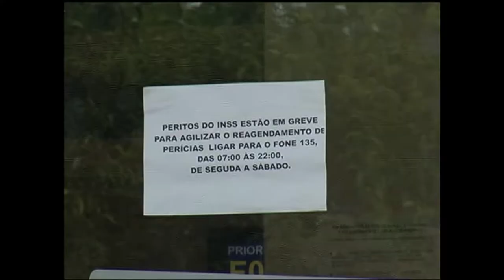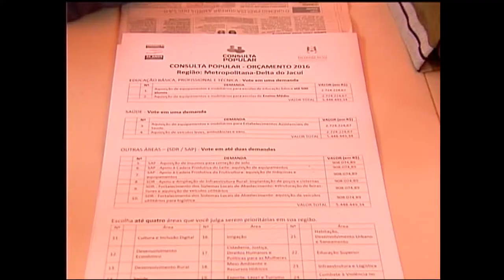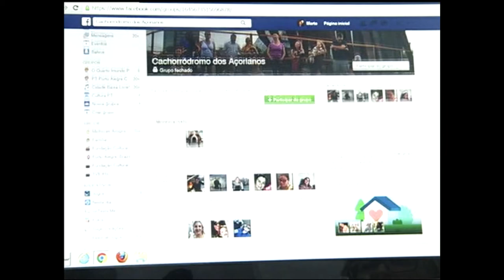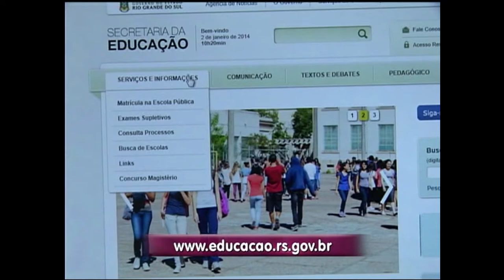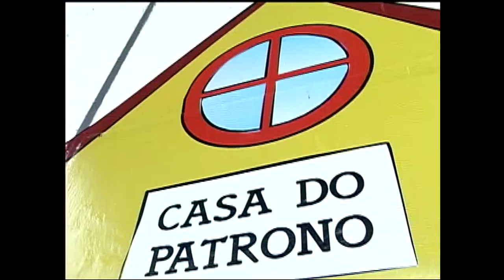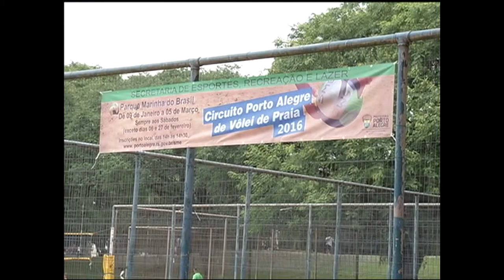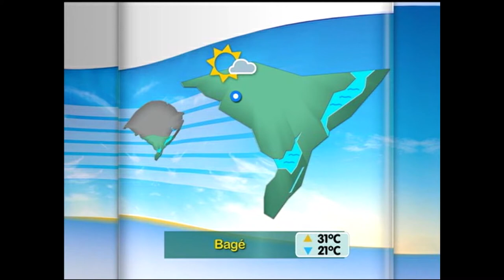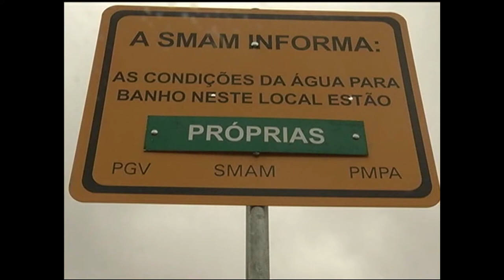Canal Aberto TVE | 11/01/2016